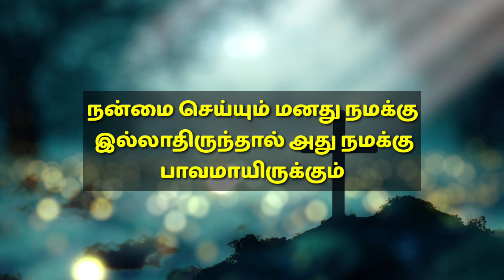TODAY BIBLE VERSE | October 30 | With Jesus